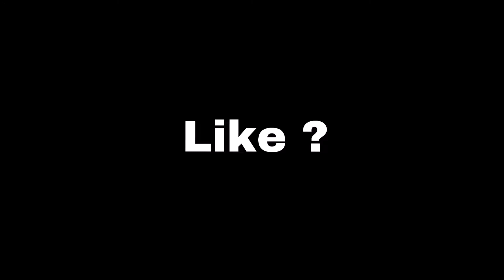C'est pas une balle qui tue 🔫